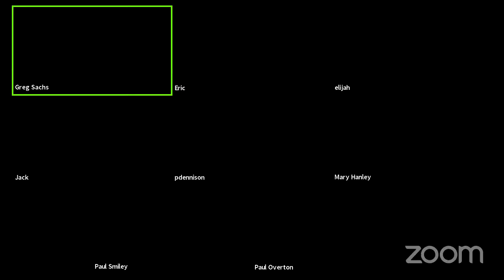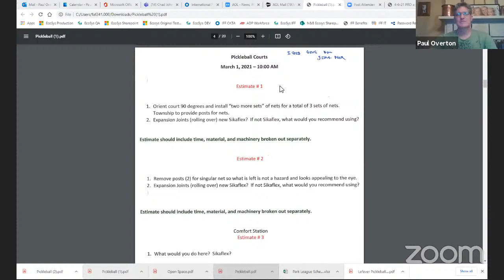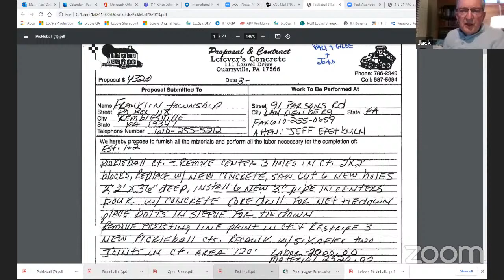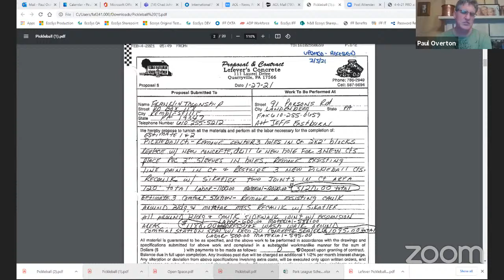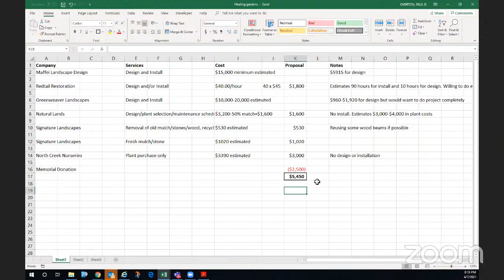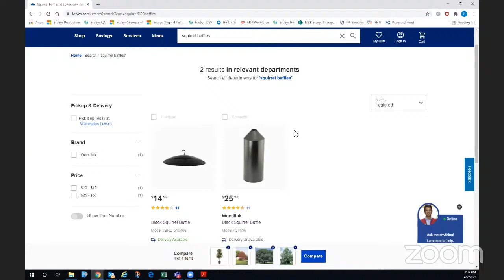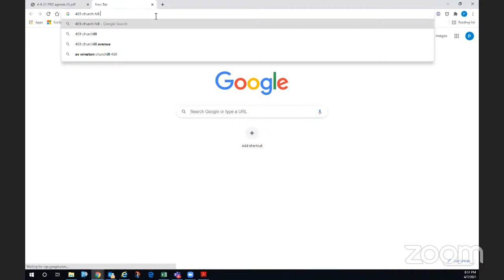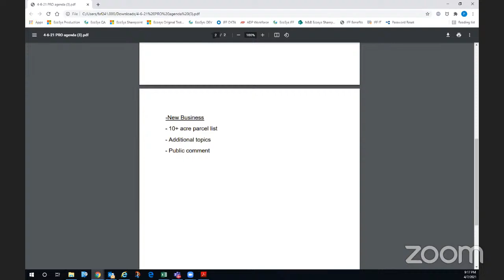Franklin Township Pro Committee Meeting - April 7, 2021